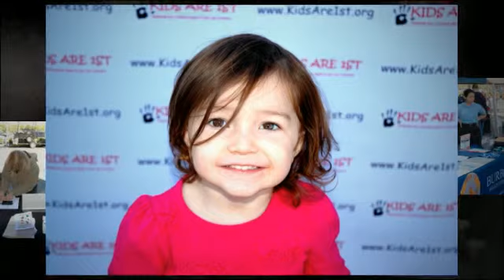Lowe's Safety Festival Nov 5, 2011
Lowe's Safety Festival with Kids Are 1st, CHP, Burbank Fire Corps, Burbank Police Dept.& LA DWP